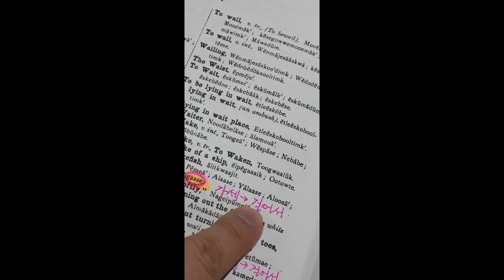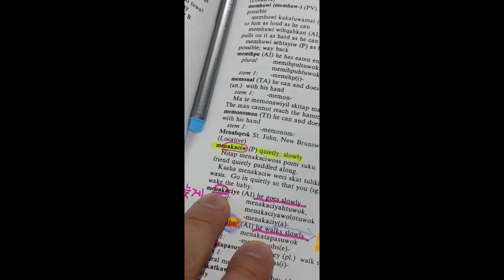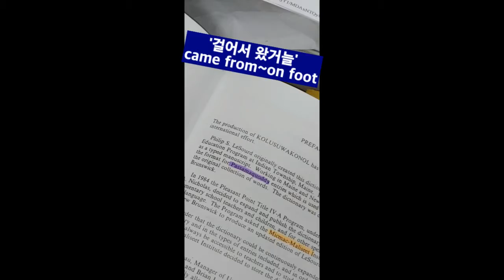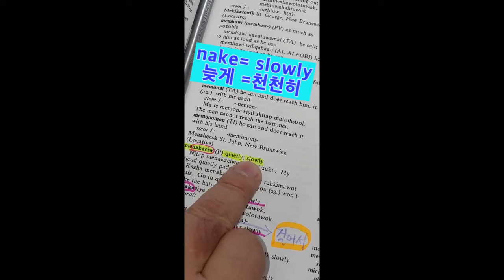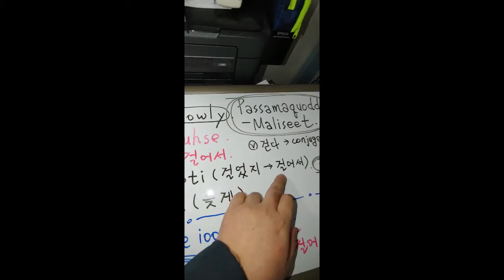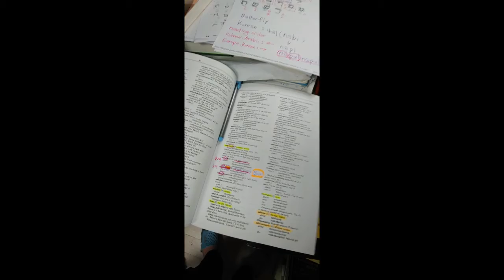79.늦게 nake /걸어서cuhse : Kolusu Wakonol Canada원주민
원주민의 부족명이 '걸어서 왔거늘Kolusu Wakonol' 이다.

걸어서 Kolusu
걸어서 cuhse

알파벳으로 장난질을 쳤다.
k는 c이다.

늦게 is 'to be late'. 천천히 is 'slowly'.
nake(늦게 ) 를 그들은 '천천히' 라는 뜻으로 말했군요.
'늦게 걷는다' 는 국어 문법에서는 비문에 가깝죠.
'천천히 걷는다' 라고 해야 올바른 어법이죠.
시간의 장벽이 생겨버렸군요.
The meaning had changed a little differently.